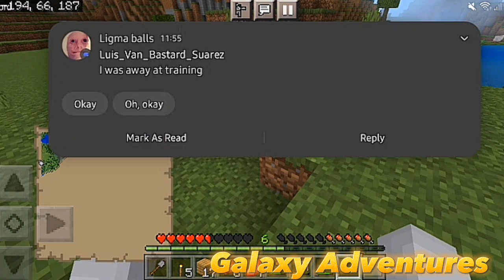Starting Again.. | Minecraft - Part 2!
In This Video We Play Minecraft Again!!

Gary's Socials

Jack's Socials